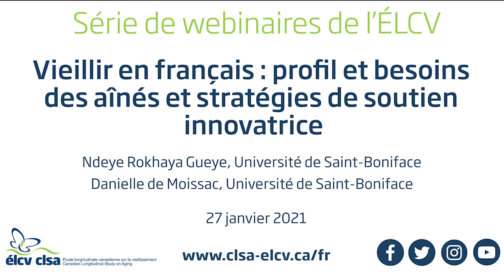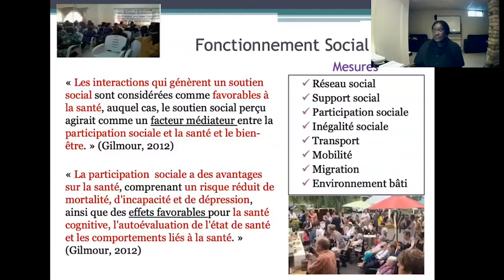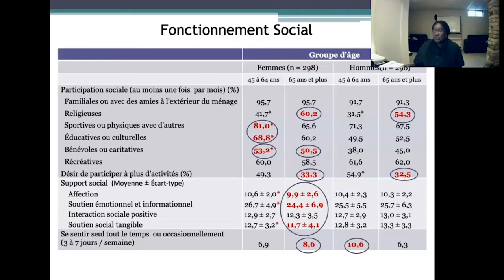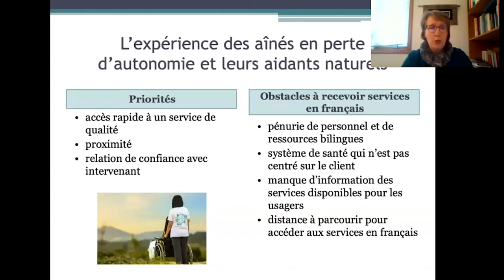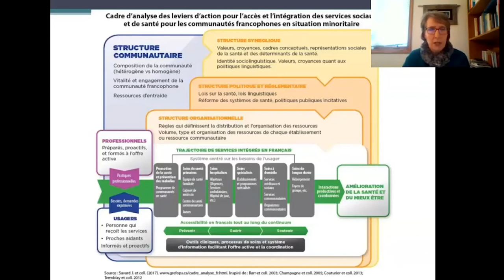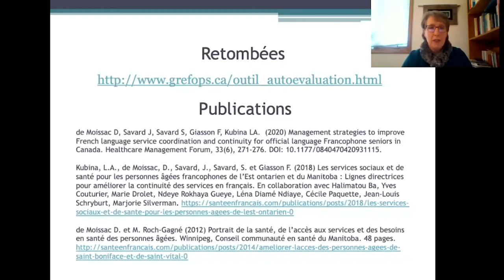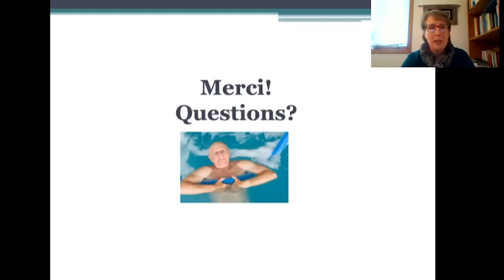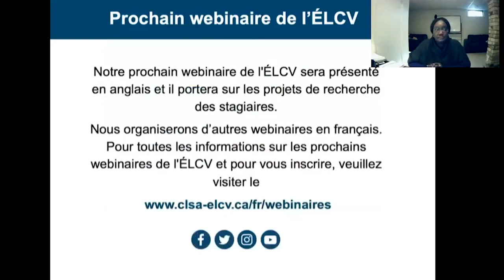Vieillir en français : profil et besoins des aînéset stratégies de soutien innovatrices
Les aînés francophones en contexte linguistique minoritaire sont une population croissante; toutefois, ils éprouvent beaucoup de difficultés à accéder à des soins et services de santé dans leur langue. Nos recherches antérieures sur les besoins des aînés francophones démontrent la présence de failles cruciales dans le continuum de services en français. Tout d'abord, nous allons décrire les profils de santé et l’utilisation des services de santé des aînés francophones du Manitoba, avec les données de l'ÉLCV. Par la suite, avec l'aide d'une étude qualitative, nous allons explorer des stratégies d’organisation des services qui facilitent la navigation dans les systèmes, réduit la fragmentation des interventions et améliore l’accès à des services en français dans la trajectoire de vie des aînés.

Présenté par la Dre Ndeye Rokhaya Gueye, professeure agrégée, Département des sciences mathématiques, Université de Saint-Boniface et and Dre Danielle de Moissac, professeure agrégée, Département des sciences expérimentales, Université de Saint-Boniface.